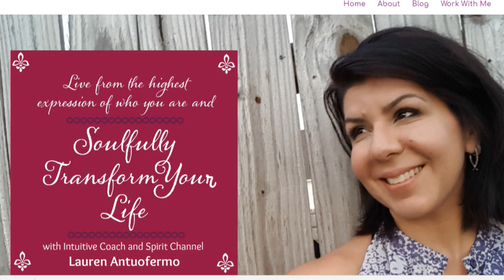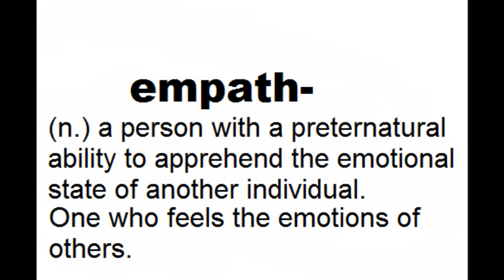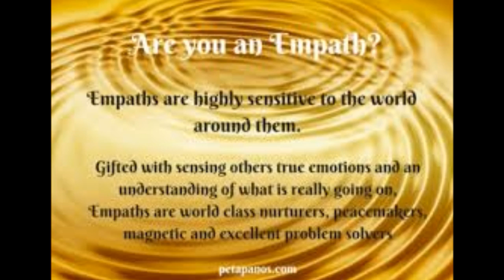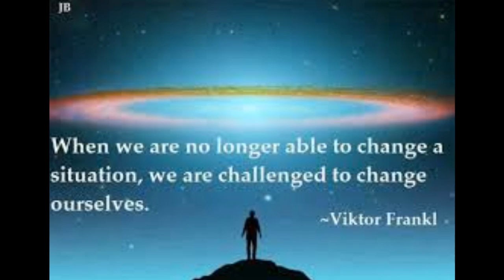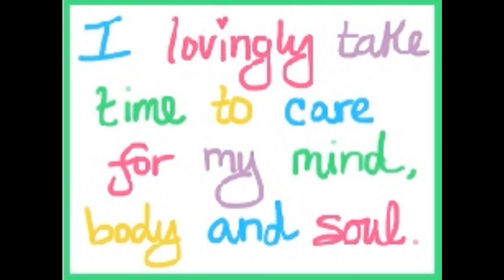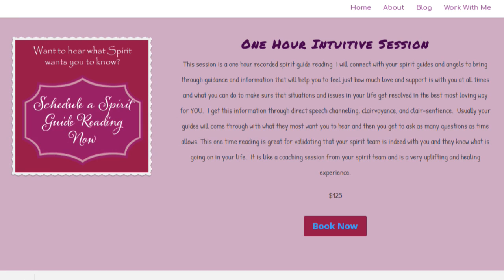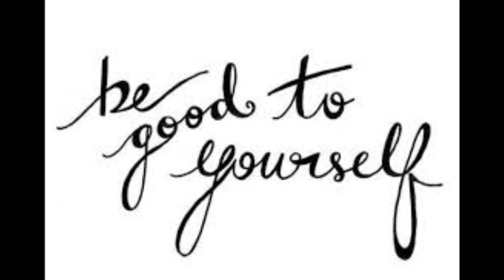Selfishness vs. Self Love with Lauren Antuofermo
Selfishness vs. Self Love is the topic for tomorrow's episode of Charmed Life. Tricia Carr welcomes guestLauren Antuofermo, Spirit Channel & Intuitive Wellness Coach. The hosts discuss self-love, self-healing, working with the Higher Self and more! Live listeners call in to ask spiritual questions & for intuitive readings.

Charmed Life is a liveInternet radio/video broadcast focusing on spirituality, wellness, metaphysics, and the unconditional love of the Universe! Your host, Tricia Carr - Medium, Animal Communicator, and Energy Healer - interviews experts such as authors, pacific healers and consciousness teachers. We take live calls from the audience to answer spiritual questions and to offer readings and advice. Charmed Life broadcasts live every Sunday at 11am Pacific time on UBNradio.com from Hollywood, CA.